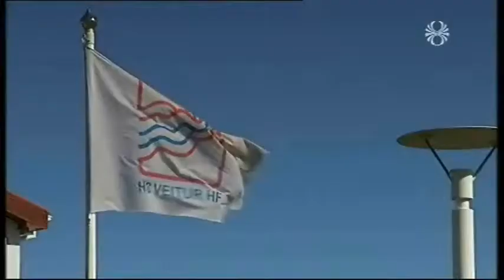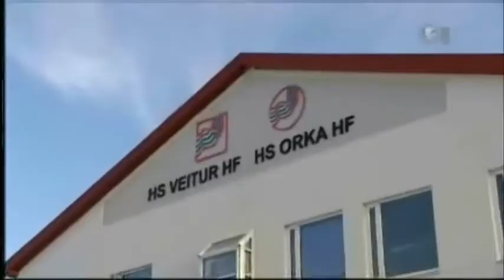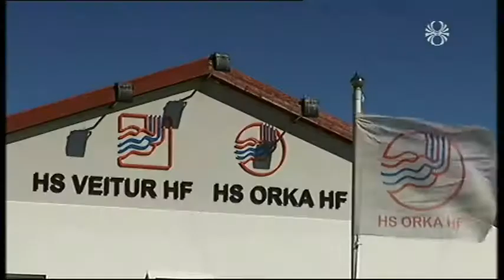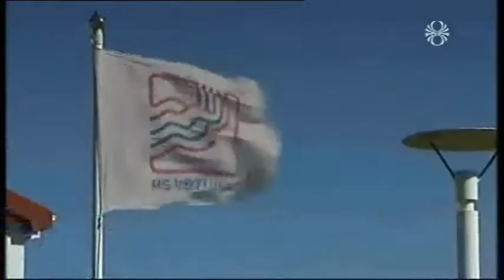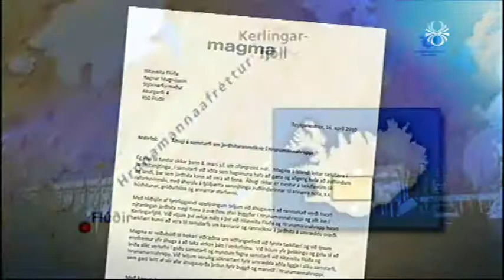Sala á HS Orku til Magma Energy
Fréttir Stöðvar 2 og RÚV 15. - 19. maí 2010.